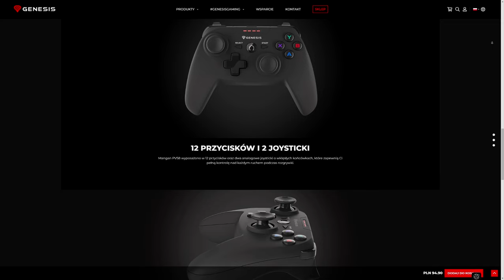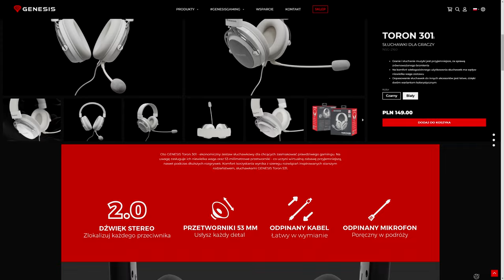Upiorny, ale praktyczny gadżet do słuchawek i gamepada + poradnik zakupowy Genesis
Zbliża się Halloween, dlatego zaprezentuję mój nowy gadżet, który jest nieco upiorny.
Przy okazji zaproponuję kilka sprzętów do połączenia z tym gadżetem. 🙂
Zapraszam na recenzję i zachęcam do zostawienia 👍

Recenzja - niedługo na kanale

Oznaczenie zgodnie z wymogami UOKiK.
Oświadczenie - materiał powstał przy współpracy z marką Genesis.
Zawiera współpracę reklamową Genesis, oraz linki partnerskie Ceneo.
Materiał w całości został stworzony przez twórcę, który jest wyłącznym autorem zawartych w nim opinii. Żadna strona trzecia nie brała udziału w tworzeniu materiału i nie miała wpływu na jego treść.